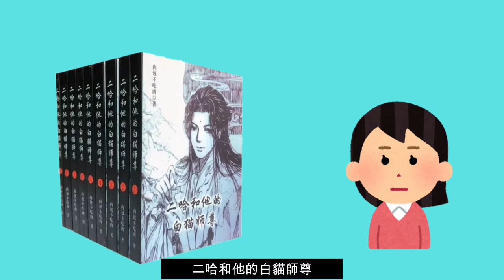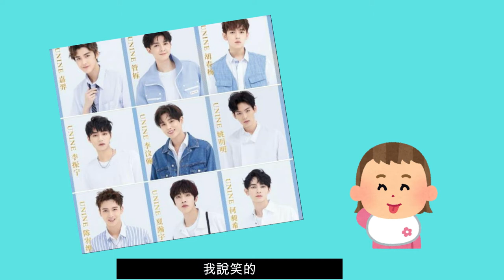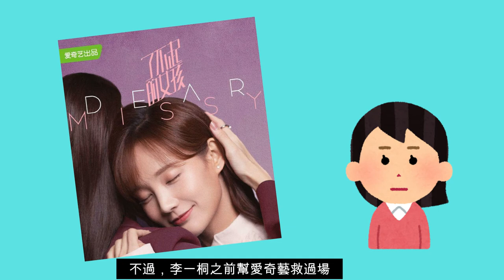天官賜福的演員名單..翟瀟聞|張凌赫|華常森|劉津言|劉令姿|丁嘉文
萬眾矚目的天官賜福，開拍了...
因為題材敏感，改名為吉星高照..
主要角色演員名單...

照片及海報均來自網絡，此影片僅用作娛樂及推廣。
如有版權問題，請通知刪除。